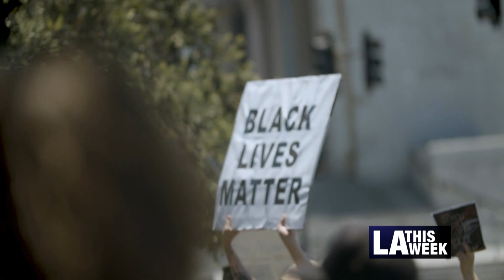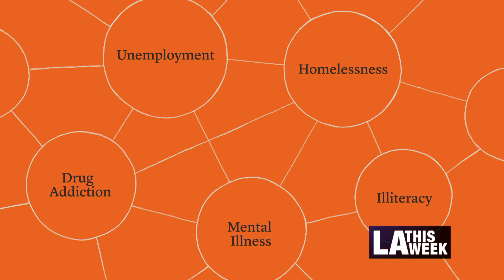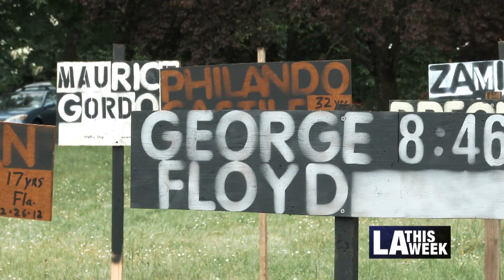In Conversation With Jody Armour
Anita Bennett sits down with USC Law Professor Jody Armour. The two talk about racial injustice and police brutality.